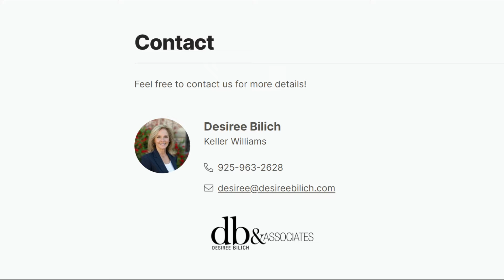UNBEATABLE VALUE, UNOBSTRUCTED BAY VIEWS! 7844 Eureka Ave, El Cerrito, CA 94530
UNBEATABLE VALUE, UNOBSTRUCTED BAY VIEWS!

7844 Eureka Ave, El Cerrito, California

Home for sale in El Cerrito, CA

Unbeatable value, unobstructed Bay views! Here is your chance to transform this home to your liking, a space you will love for generations just as the owners prior had. Upon entering this well-cared-for home, you are welcomed by original hardwood flooring, a brick fireplace, fresh neutral paint, and large front windows allowing for endless natural light. This home features a formal living room and dining room, office/bonus space, and a centrally located kitchen with stainless appliances that overlooks the charismatic and cozy family room with vaulted wood beams and floor-to-ceiling windows showcasing the breathtaking Bay Bridge, Albany Hills, Golden Gate Bridge and city lights. In addition, there are three light-filled bedrooms, two full bathrooms, a separate laundry room, and two car garage. Large backyard with endless potential, a perfect relaxing space to soak in the panoramic views. Located in the idyllic El Cerrito Hills with close proximity to shops, restaurants, Tilden Park, BART, and much more.

MLS#: 41014043

SOCIAL MEDIA VIDEO CLIP SERVICES ARE NOW AVAILABLE!
Visit us AllAccessPhoto.com to learn more!⁣